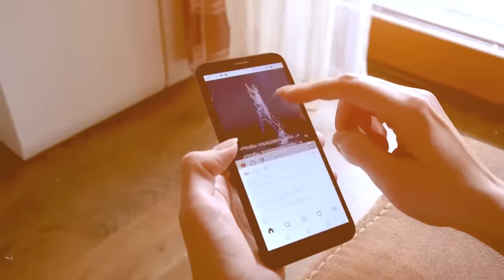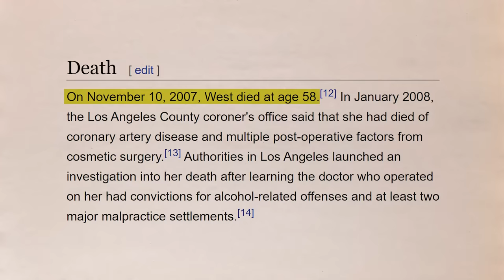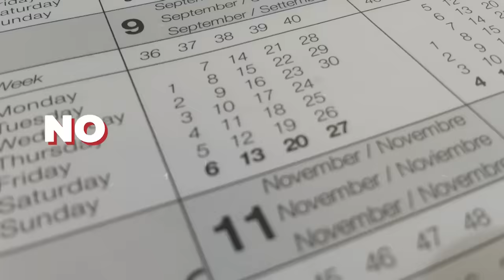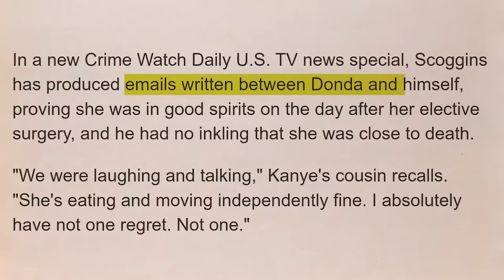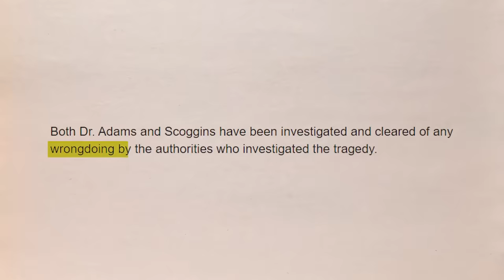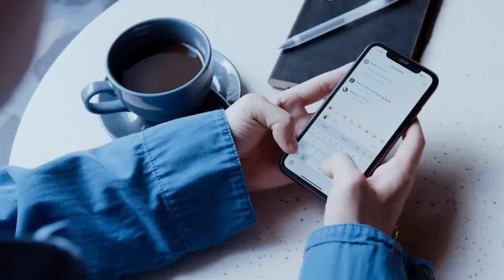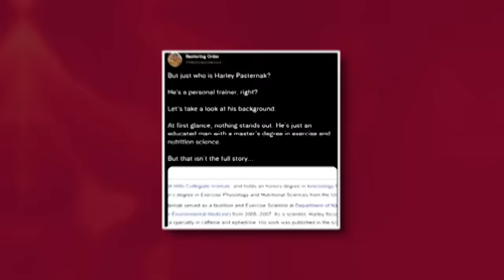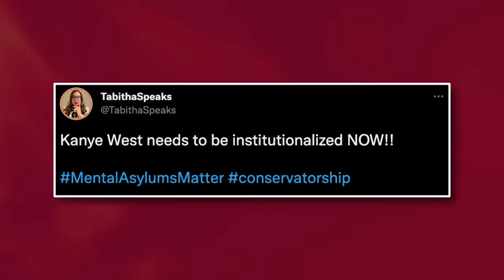Kanye West Speaks On Sacrificing His Mom For Fame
Kanye West shares some very shocking, never-before-heard details about his late mother Donda’s passing and claims that she was sacrificed for his fame!

The idea that in order to make it in Hollywood you have to literally sacrifice someone you love has been around for decades BUT we don’t often hear a major celebrity openly talk about this…

So what exactly did Kanye reveal about his mom?